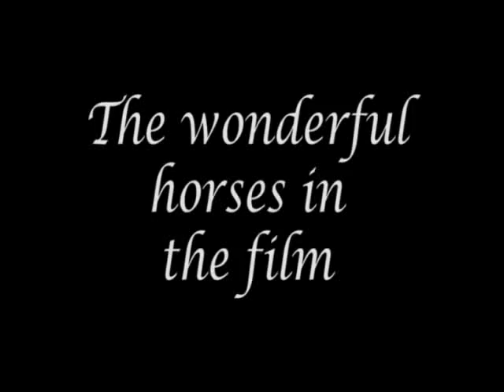The horses in Long Reining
The horses in the film Long Reining by Ellen Ofstad and Piet Bakker. This film, as well as Ellen's other films can be found